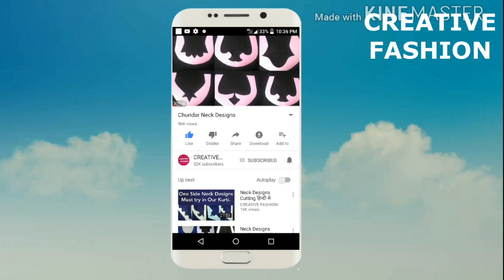Beautiful designer Sleeve in Cord Pattern .हिंदी मे।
नमस्ते।
beautiful designer Sleeve ka tutorial iss video me aasan trike se bataya he.

aasha krti hun aapko jroor pasand aayega.

video without skip kiye last tk dekhiyega taki pura smjh me aa jaye.

video acha lge to like kra na bhuliyega.

video ko friends , realitive ke saath share kijiye.